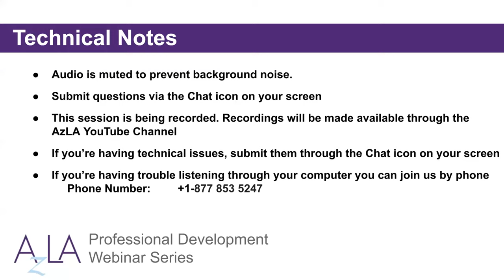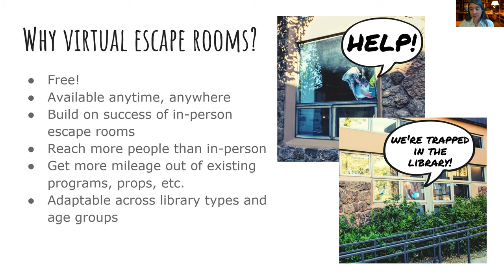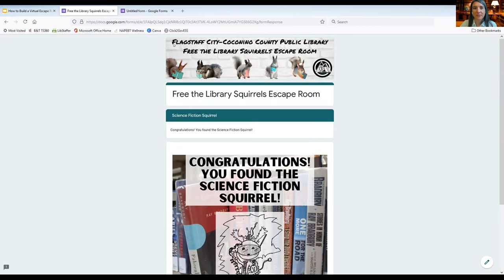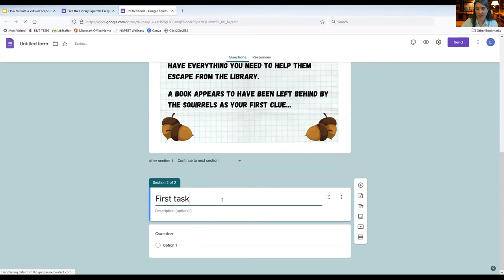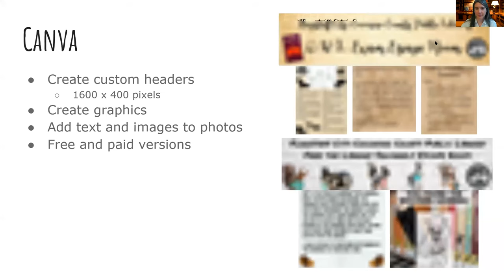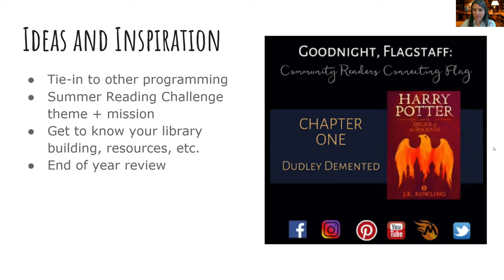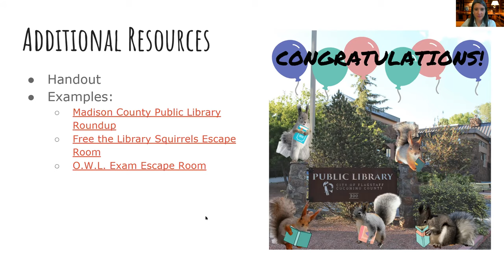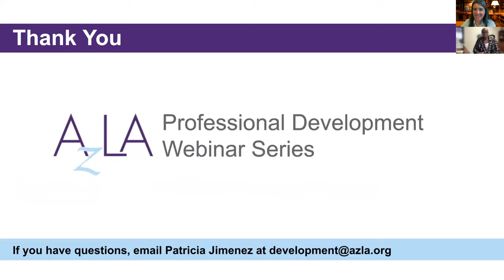How to Build a Virtual Escape Room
Last year, after the onset of the pandemic, Lauren Clementino, Training and Volunteer Services Librarian and Interim Reference Supervisor at the Flagstaff City-Coconino County Public Library began creating virtual escape rooms and accompanying online trivia to engage with patrons remotely. Whether you are building a virtual escape room from scratch or want to repurpose your ideas from an in-person program online, virtual escape rooms are a great and interactive way to reach patrons during the pandemic. Creating a virtual escape room is free, easy, and can be tailored to a wide range of libraries and audiences. Join Lauren to learn the steps to build an online escape room for free using Google Forms and best practices for converting an in-person escape room to an online format.